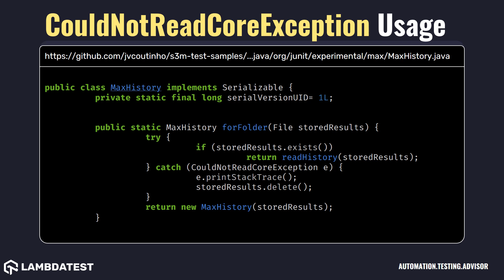org junit experimental max CouldNotReadCoreException with examples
Thrown when Max cannot read the MaxCore serialization